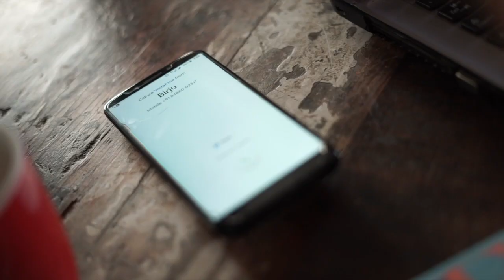01_Invitation for the Party | Interactive Video | G Plus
For the first time in India, G Plus is bringing an interactive format of video in Youtube where you choose your own story!

Here is the sample!

Enjoy watching and don't forget to click on the Thumbnails!